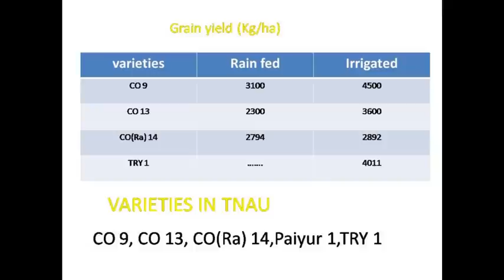Finger millet seed to seed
Eleusine coracana, including African finger millet and caracan millet (koracan) is an annual plant widely grown as a cereal in the arid areas of Africa and Asia. E. coracana is native to the Ethiopian Highlands. It is very adaptable to higher elevations and is grown in the Himalaya up to 2,300 metres in elevation.Finger millet is especially valuable as it contains the amino acid methionine, which is lacking in the diets of hundreds of millions of the poor who live on starchy staples such as cassava, plantain, polished rice, or maize meal. Finger millet can be ground and cooked into cakes, puddings or porridge